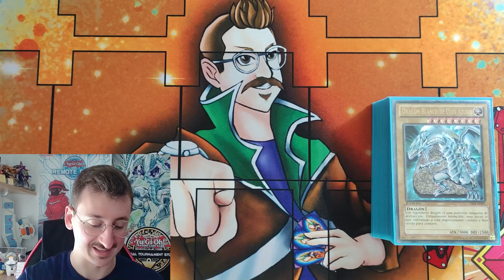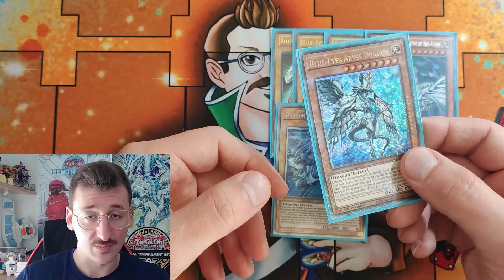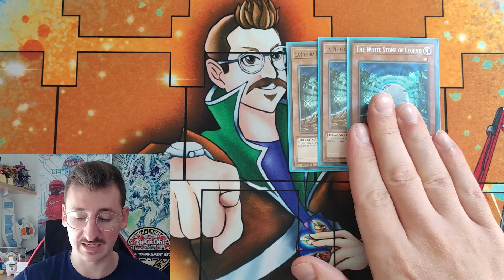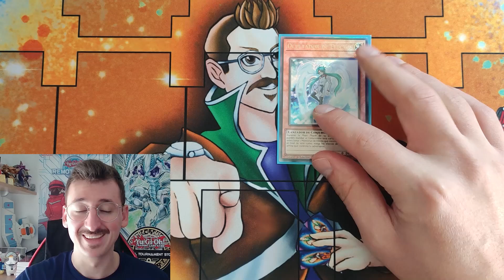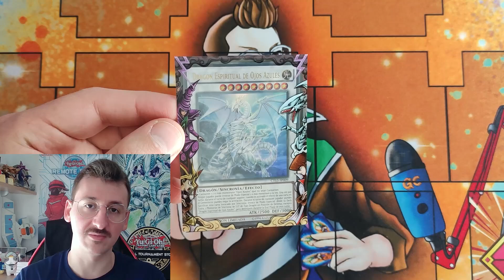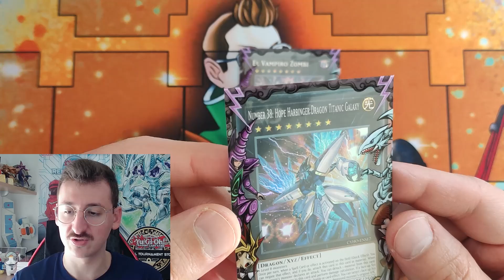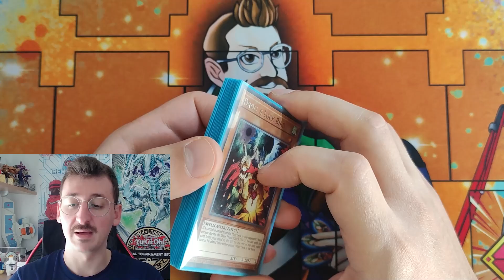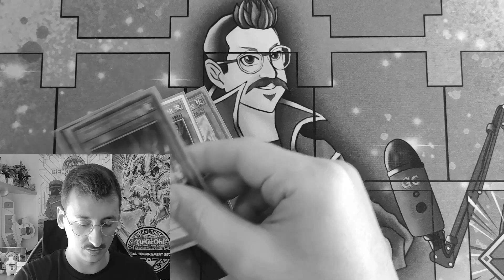Blue Eyes Horus Deck Profile + Combos Yu-Gi-Oh! 2023 - ¡¡¡Más CONSISTENCIA que Nunca!!!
Hola duelistas! Hoy os traigo la actualización de clásico en el canal, hablamos de Blue Eyes (Dragón Blanco de Ojos Azules), y en este caso, la he montado con Horus, ya que pese a añadir algunos briks más al mazo, le aportan gran consistencia en términos de descarte, robo y okt.
Amset; Hapi y Duamutef, junto con el Sarcófago del faraón será el engine de Horus que llevaremos.
El resto del mazo es una Blue Eyes clásica, con su propio veiler, pero que deja hueco a algo más de handtraps, y con cartas como melodía del dragón que se despierta, trade in y otras, aceleran el mazo para darle velocidad.
Espero que os guste, y si es así, dejármelo en comentarios.

🎁  Importante: Tendréis un 5% de descuento en la web de El Duelista Store usando el Código "CELTA" o "CELTA2" en el carrito, y si lo usáis, os llevaréis gratis una cajita conmemorativa de la colaboración, como la que os muestro en el video.
Envíos internacionales (Latam incluida).

🕹️ Mi ID de Master Duel: 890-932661 - El Guardián

📞 Aun no estás en mi Discord? pues únete ya mismo, que es gratis, aquí tienes el

Linea de Tiempo:

00:00 Siéntete como KAIBA
02:00 Main Deck
11:48 Extra Deck
18:09 Side Deck
21:08 Combo 1
26:05 Combo 2
33:50 Combo 3 OTK